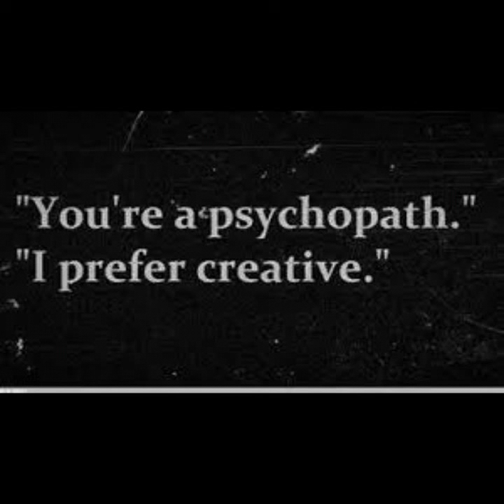Broken ((creepy pasta tribute))